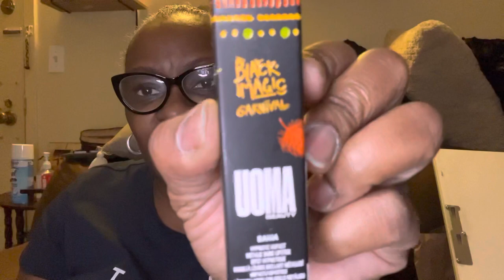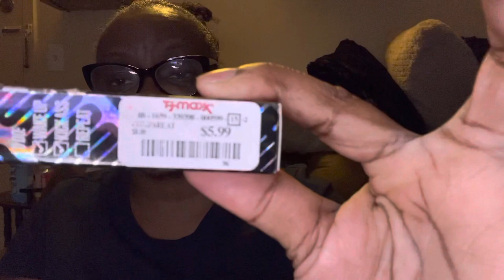Small UOMA, Mac, Lipstick Haul